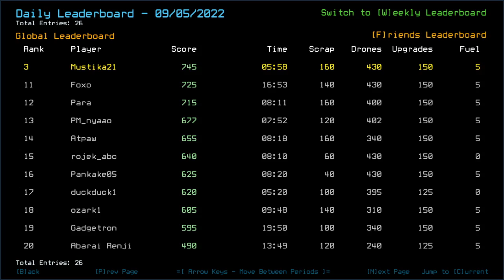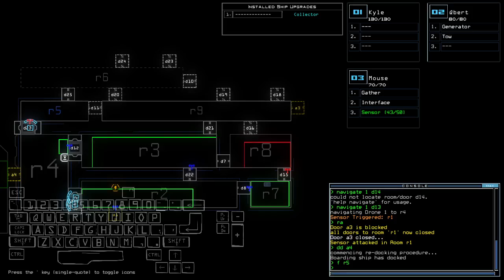Duskers Daily 6 Sep 2022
B moment.